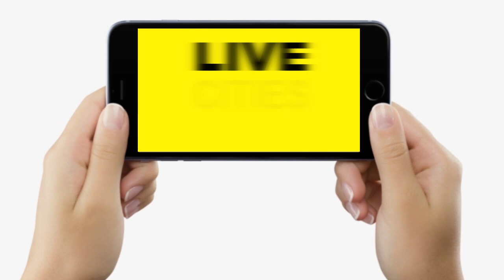Patna Traffic Police का दिखा ऐसा अंदाज, बिना Helmet घूमने वालों को पकड़-पकड़कर दे रहे Rose..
Patna Traffic Police का दिखा ऐसा अंदाज, बिना Helmet घूमने वालों को पकड़-पकड़कर दे रहे Rose. | Bihar News | LiveCities